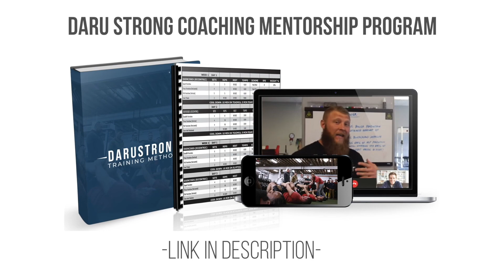Overcoming not being genetically gifted to presenting a world class bodybuilding physique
Online Training Programs:
🔥MMA Home Bodyweight Training On Sale Now! - Limited Time Only

Thanks for clicking on this video and your support as I look to give everyone the best possible content to increase your success in life. My goal is to reach as many people as possible and help change some perspectives while increasing strength in all aspects in life. Also don’t forget to tell your friends and whoever you think would benefit from my channel.

Bio -
Phil Daru is the Head trainer for some of the top athletes in the world and creator of Daru Strong Training Systems and founder of Daru Strong Performance Center. Daru has degrees in sports medicine and exercise science from Alabama State University where he played division 1 football. Holding certifications with Certified Strength and Conditioning Specialist (CSCS) Certified Functional Strength Coach (CFSC) Functional Range Movement Specialist (FRCms) and Kabuki Movement Specialist (NSCA-KMS).